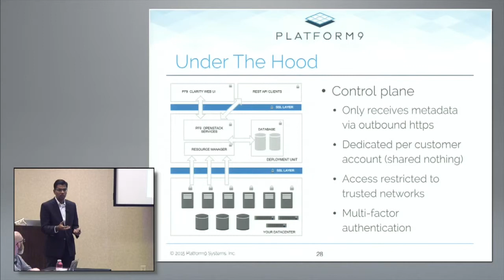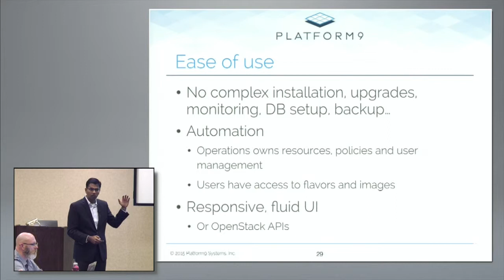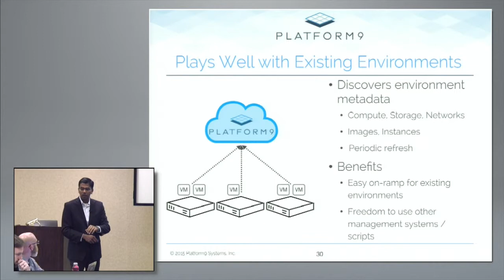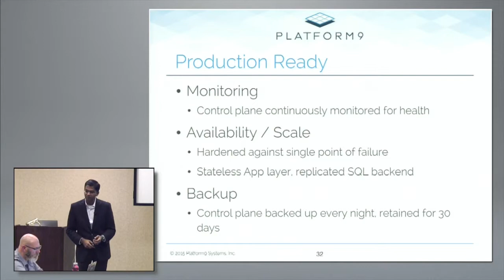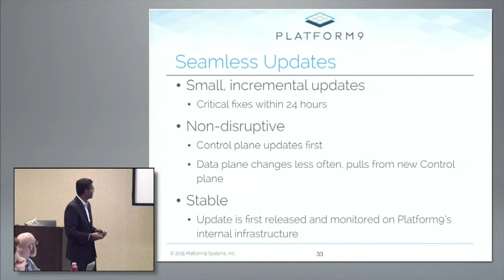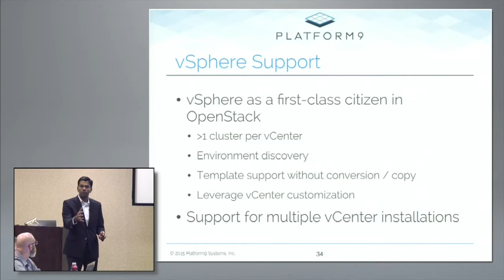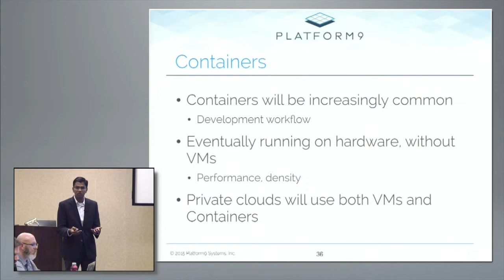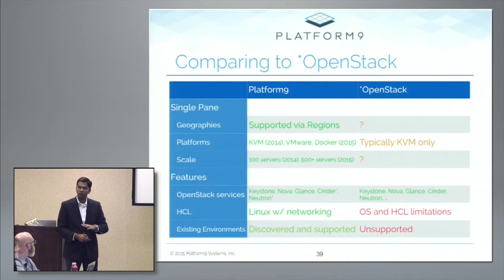Platform9 Under The Hood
Sirish Raghuram, CEO and Co-Founder of Platform9, wraps up the company's Tech Field Day presentation with a bit more information about the product's internals. Recorded as part of Virtualization Field Day 4 in Austin TX on January 14, 2015.